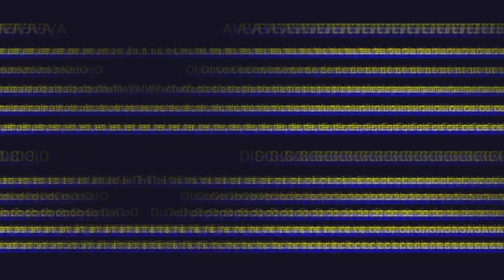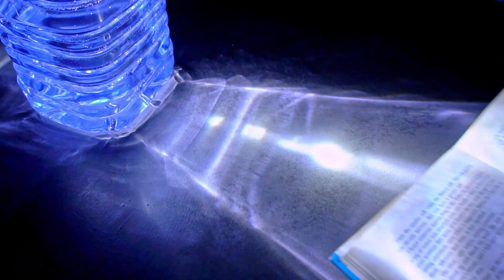16 IDÉES ET ASTUCES UTILES AVEC DE GRANDES BOUTEILLES EN PLASTIQUE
Dans cette vidéo, nous avons rassemblé pour vous de nombreuses idées  utiles pour de grandes bouteilles en plastique. Ils sont utilisés dans de nombreux pays. Ils sont très pratiques pour stocker de grands volumes d'eau et d'aliments liquides. Mais ils constituent également une grande partie de la pollution. Par conséquent, vous devez essayer de les éliminer correctement ou de les réutiliser. J'espère que ces 16 idées vous aideront. Merci beaucoup et bonne visite.